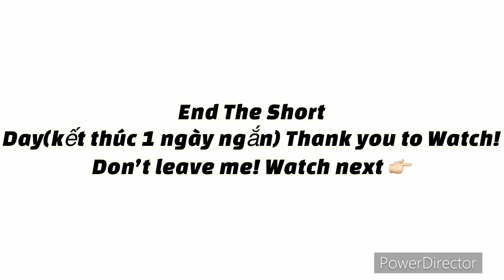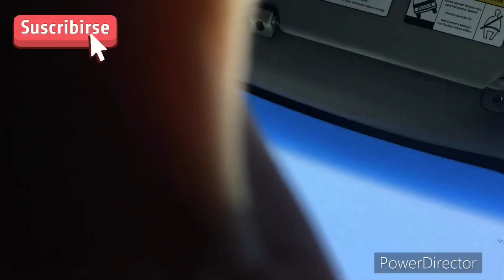Fun Friday (short day) Cà Fê StarBucks , Ăn Trưa(lunch) Denny’s - get home early (làm về sớm)